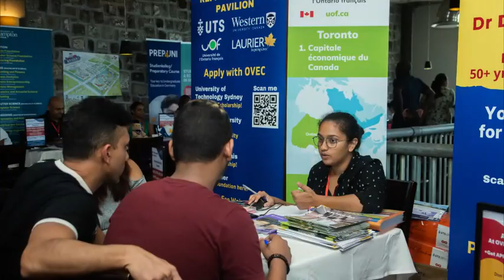OVEC International Education Fair November 2023 @ Flying Dodo